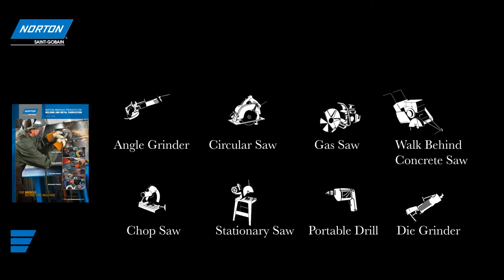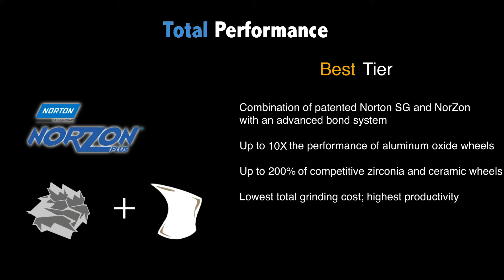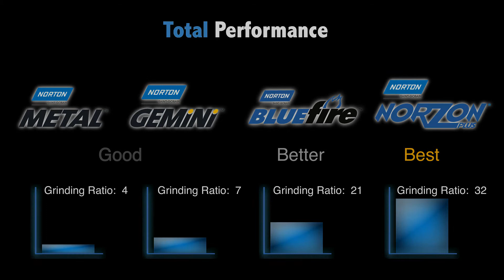Norton Products for Right Angle Grinders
See the latest Norton Products for Right Angle Grinders.  Copyright Saint-Gobain 2012